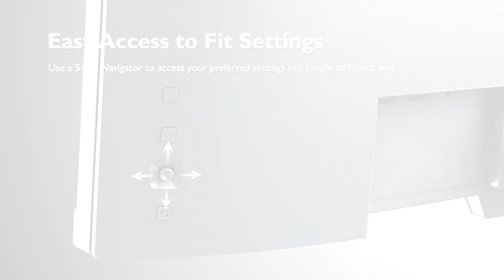BenQ Entertainment Monitor: EW2780Q - The Best for Movie Watching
Maximizing enjoyment of the latest HDR entertainment content, EW2780Q leverages 2K QHD IPS panel with HDRi and superior audiovisual features to deliver immersive multimedia experience. Featuring BenQ proprietary HDRi technology, plus 5-key navigator, EW2780U is to take your video enjoyment to the next level.